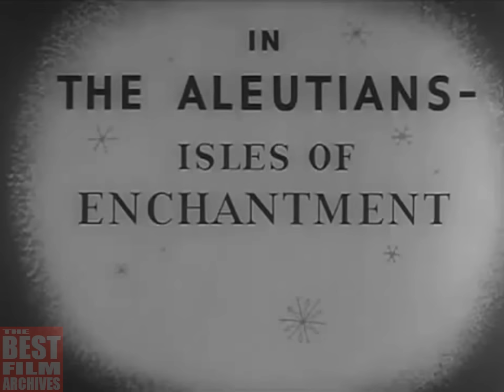Private Snafu - In the Aleutians | 1945 | WW2 Cartoon | US Army Animated Training Film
Private Snafu is the title character of a series of black-and-white American instructional cartoon shorts, ironic and humorous in tone, that were produced between 1943 and 1945. Private Snafu demonstrated to the soldiers what not to do in service and designed to improve troop morale. The cartoons were produced to the US Army by Warner Bros. The voice of Private Snafu was performed by Mel Blanc. (Mel Blanc earned the nickname "The Man of a Thousand Voices". He is best remembered for his work as the voices of Bugs Bunny, Daffy Duck, Porky Pig, Tweety Bird, Sylvester the Cat, and many other characters.)

In this part:

A humorous look at the Aleutian Islands and their strategic value. The film describes the hardships of a posting in the Aleutians, describing the severe climactic conditions in an ironic voiceover commentary. During the Aleutian Islands Campaign in World War 2, thousands of U.S. servicemen were stationed in the islands.

Historical Background / Context:

The Aleutian Islands Campaign was a military campaign conducted by the United States in the Aleutian Islands, part of the Alaska Territory, in the American theater and the Pacific theater of World War 2 starting on 3 June 1942. A small Japanese force occupied the islands of Attu and Kiska, but the remoteness of the islands and the difficulties of weather and terrain meant that it took nearly a year for a far larger U.S. - Canadian force to eject them. The islands' strategic value was their ability to control Pacific transportation routes. The Japanese reasoned that control of the Aleutians would prevent a possible U.S. attack across the Northern Pacific. Similarly, the U.S. feared that the islands would be used as bases from which to launch aerial assaults against the West Coast.

A battle to reclaim Attu was launched on May 11, 1943 and completed following a final Japanese banzai charge on May 29. On 15 August 1943, an invasion force landed on Kiska in the wake of a sustained three-week barrage, only to discover the Japanese had abandoned the island on July 29.

The campaign is known as the "Forgotten Battle", due to being overshadowed by the simultaneous Guadalcanal Campaign. In the past, many western military historians believed it was a diversionary or feint attack during the Battle of Midway meant to draw out the U.S. Pacific Fleet from Midway Atoll, and was in fact launched simultaneously under the same overall commander, Isoroku Yamamoto. However, historians Jonathan Parshall and Anthony Tully have made an argument against this interpretation, stating that the Japanese invaded the Aleutians to protect the northern flank of their empire and did not intend it as a diversion.

TBFA_0068 (DM_0033)